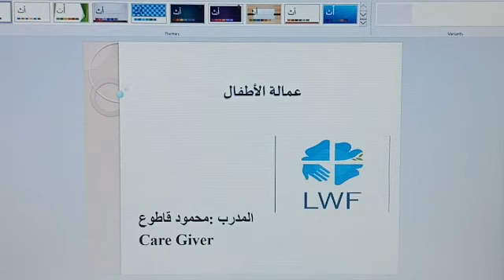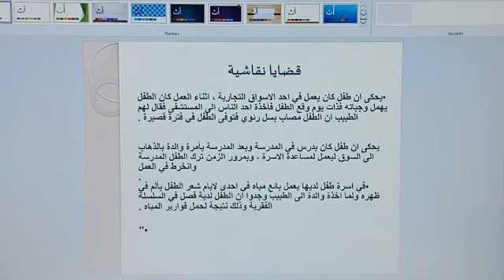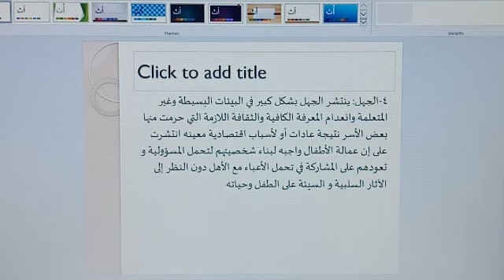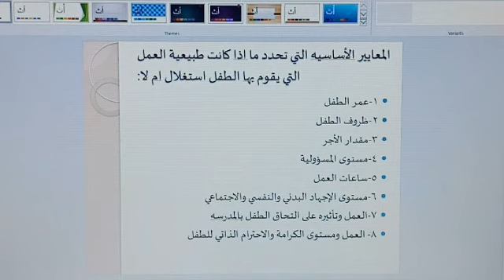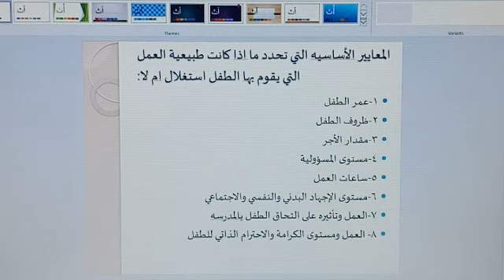الرعاية الوالدية ( عمالة الأطفال )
مركز امان المجتمعي _الزرقاء
المدرب محمود